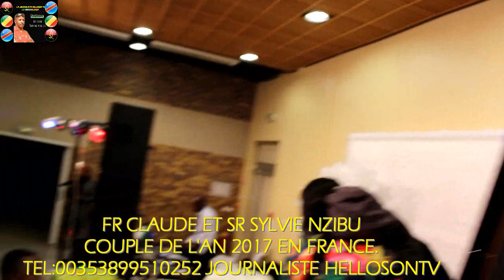Mariage Claude et Silivie Nzibu 2017 na Creil-France.